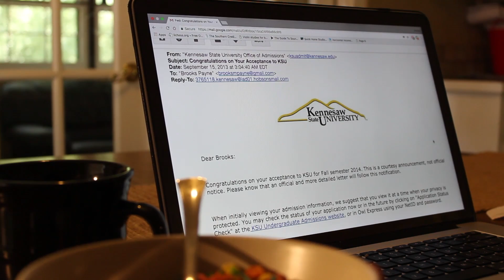HOOTYHOO | KSU Music Video